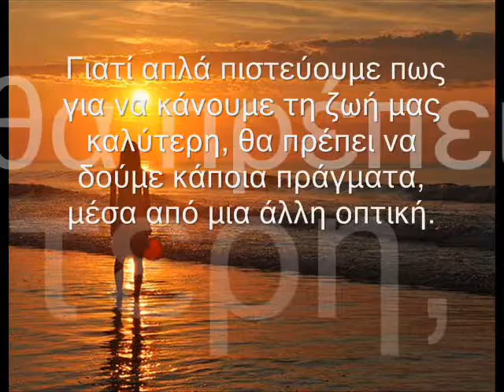O R A M A . . .